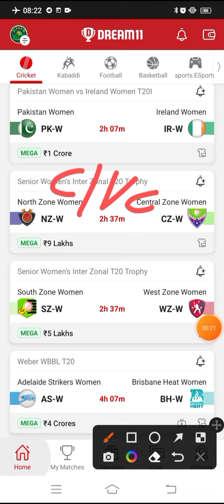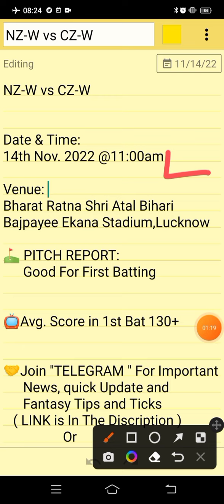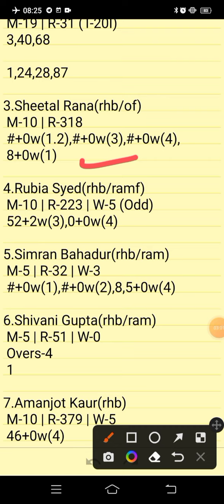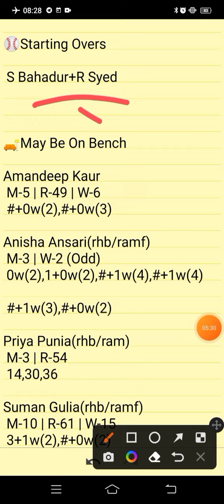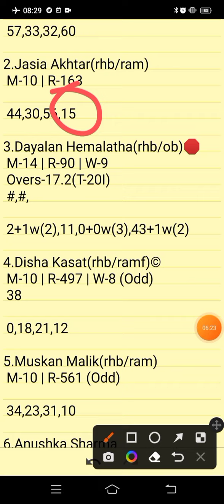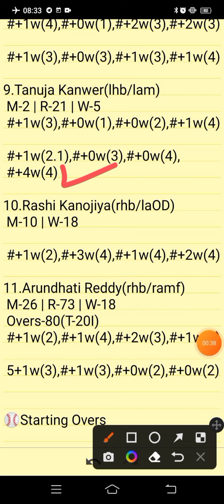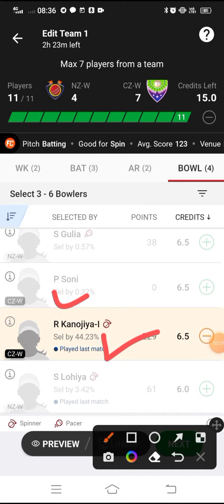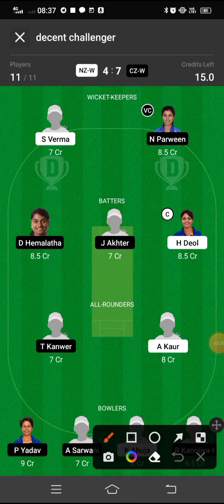NZ-W VS CZ-W | NZ-W VS CZ-W DREAM11 TEAM PREDICTION | Senior Women's Inter Zonal T20 Trophy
NZ-W VS CZ-W DREAM11 PREDICTION
NZ-W VS CZ-W FANTASY PREDICTION
NZ-W VS CZ-W LIVE SCORE
NZ-W VS CZ-W LIVE UPDATES
NZ-W VS CZ-W FANTASY CRICKET
NZ-W VS CZ-W BEST DREAM11 TEAM
NZ-W VS CZ-W WINNING TEAMS
NZ-W VS CZ-W WINNING TIPS AND TRICKS
NZ-W VS CZ-W FANTASY TIPS
NZ-W VS CZ-W DREAM11 CRICKET PREDICTION
NZ-W VS CZ-W DREAM11
NZ-W VS CZ-W TODAY MATCH PREDICTION
NZ-W VS CZ-W PLAYERS RECORDS
NZ-W VS CZ-W MATCH PREDICTION
WZ-W VS CZ-W PLAYERS STATS
NZ-W VS CZ-W GL TEAM
NZ-W VS CZ-W SL TEAM
NZ-W VS CZ-W DREAM11 WINNING TEAM
NZ-W VS CZ-W MATCH ANALYSIS DREAM11
NZ-W VS CZ-W PLAYING XI
Senior Women's Inter Zonal T20 Trophy

      Own Risk "